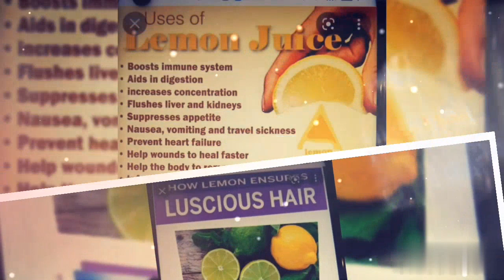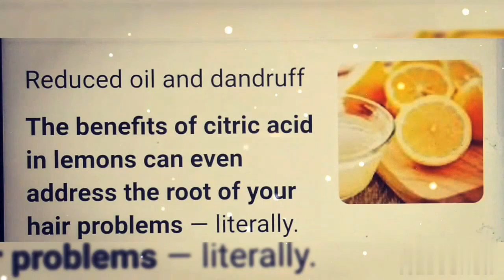LEMON BENEFITS FOR ANTI-DANDRUFF &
MY HOMEMADE REMEDY FOR YOUR SCALP & HAIR GROWTH PROBLEMS..TRY THIS GUYS, PROVEN & TESTED KO PO TO...